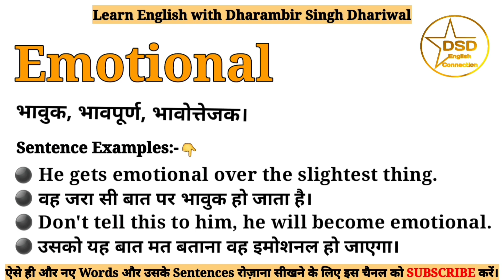Emotional meaning in Hindi | Emotional ka matlab kya hota hai | With sentence examples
इस Video में आप Emotional का हिंदी में मतलब इसका Pronounciation यानी उच्चारण और साथ में इसके Sentence Examples भी समझेंगे।